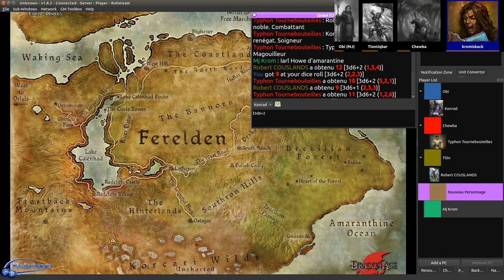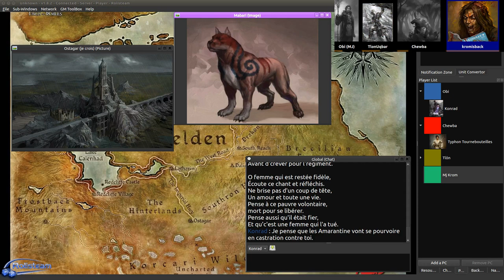JDR - Dragon Age - Séance 1 - OneShot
Un oneshot dans l'univers du jeu vidéo.

La famille c'est important. Sur les amis de la famille.